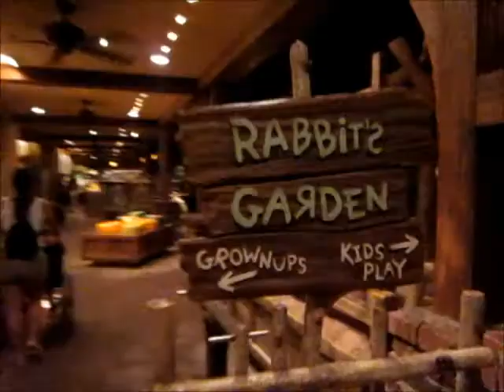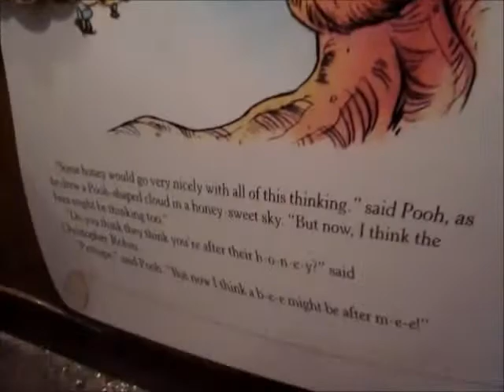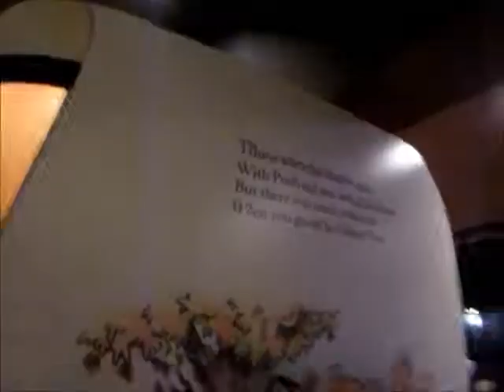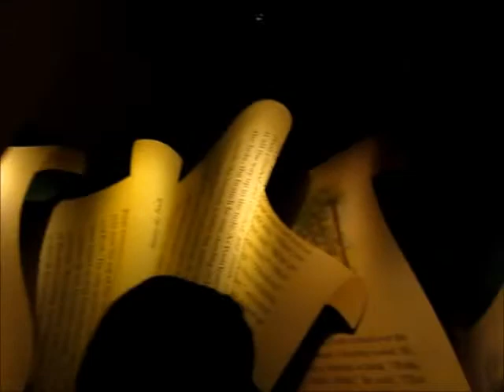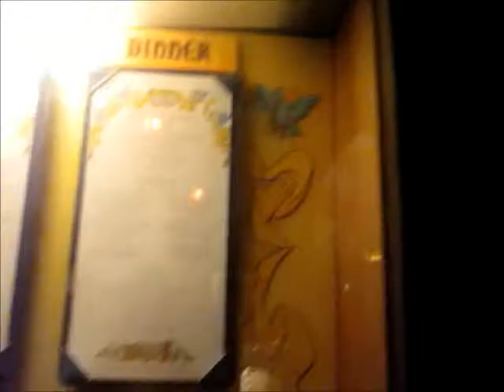Walt Disney World Vacation 2012: Day Three (Part three of three) MAgic Kingdom Day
Hi, Guys! This is the third and final cut of our day at Disney's Magic Kingdom during our stay from August 31st through September 6th. We had a great time enjoying the parks and staying at Disney's Fort Wilderness Campground and Coronado Springs Resorts.  The weather was beautiful. We hope you enjoy the MAGIC of Magic Kingdom at night from the air conditioning of your own home.